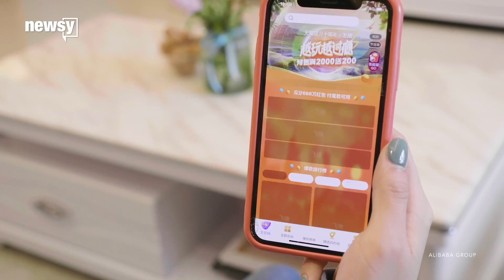Alibaba's Singles Day made $30.8B in 1 day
Every year since 2009, Chinese retailer Alibaba has offered huge discounts at its various online platforms for "Singles Day" on Nov. 11.